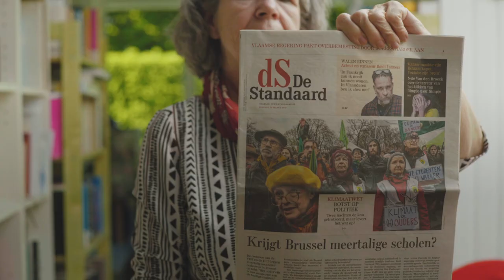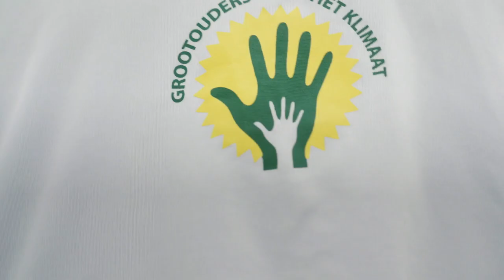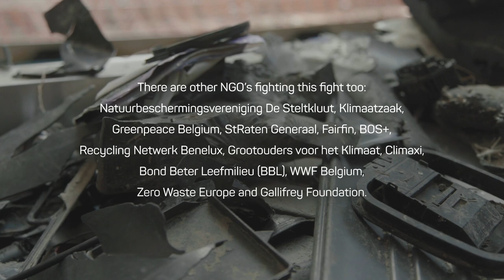The Fight Against Plastic | Short Documentary | WaterBear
With a hugely energy intensive and polluting manufacturing process and environmentally catastrophic products, feted NGO, ClientEarth, has joined forces with grass campaigners to oppose the plans of a €3BN plastics superplant in the Port of Antwerp. They’re winning, but can the momentum be sustained? Could this mark a bigger, historic moment?

For more enlightening documentaries and inspiring series, check out Waterbear! Always Free. Anytime, Anywhere.